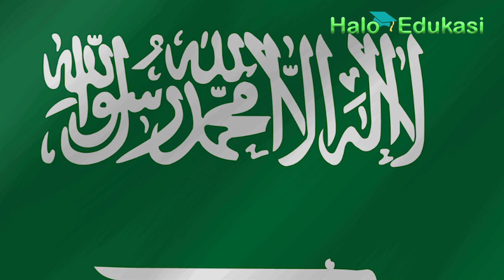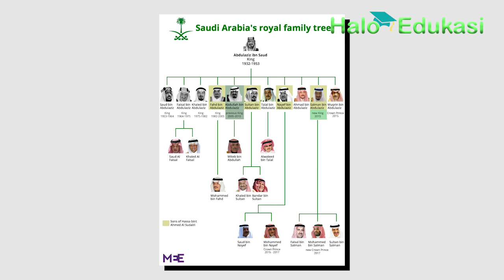Perbedaan Arab Saudi dan Uni Emirat Arab, Jangan Sampai Terbalik!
Walaupun sama-sama mengandung kata "Arab", namun negara Arab Saudi dan Uni Emirat Arab adalah dua negara yang berbeda. Berikut beberapa perbedaannya.